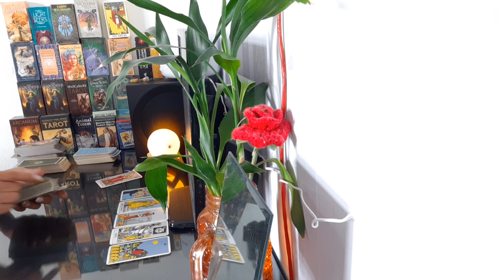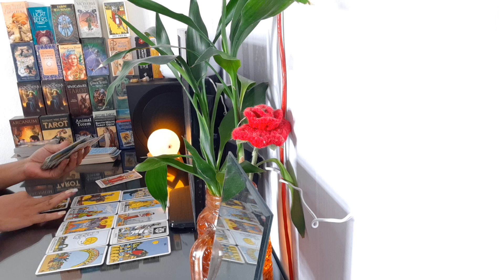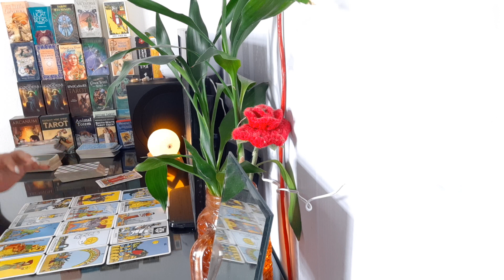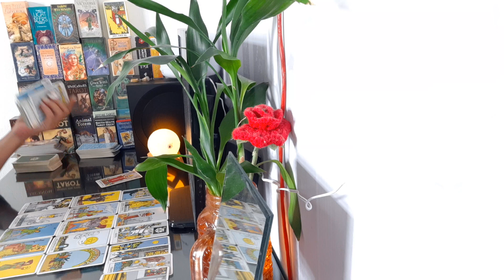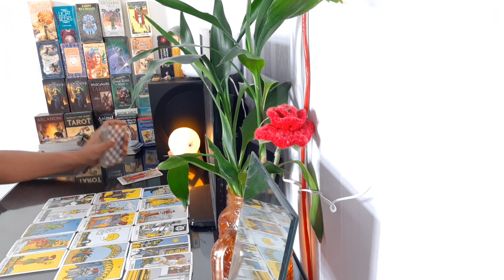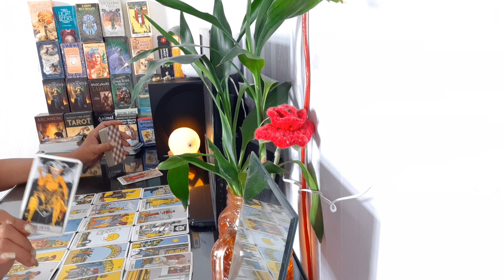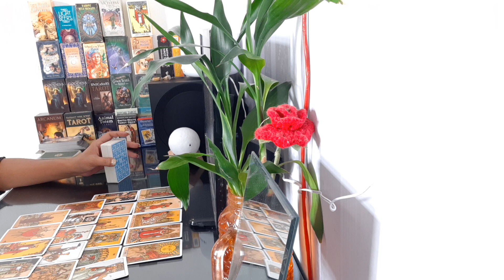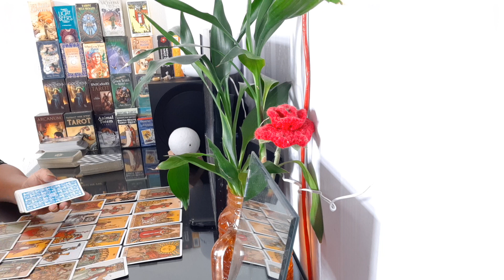ความรัก ราศีสิงห์ 1-16 กค.63 เลือกให้ดีเลือกให้ถูก แล้วคุณจะได้สิ่งดี ๆ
ด่วน! รับแค่ 20 คน เหลืออีก 5 ที่นั่งเท่านั้น!
 เปิดแล้ว รุ่น 3 Third Gen of The Eyes   รับสมัคร!!!
การเรียนดูไพ่ยิปซี โหราศาสตร์ตะวันตก
เรียน 1 วัน 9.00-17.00 น ในวันอาทิตย์ที่ 23 สิงหาคม  2563 วันเดียว
เรียนการอ่านรวมไพ่ 10 ใบ การงาน การเงิน ความรัก เรียนแบบรวบรัด
 ตารางเรียน
1. สรุปความหมายไพ่แต่ละใบ
2. อ่านไพ่10 ใบแบบทั่วไป
3. อ่านไพ่คำถามความรัก  4 ใบ
4. เทคนิคการประสานไพ่แต่ละใบ
5.อ่านไพ่ 1 ใบ ไพ่คำถาม
6.เทคนิคการลงยูทูปให้คนติดตามเยอะ ๆ
7.ทดสอบอ่านไพ่ รายบุคคล โดยอาจารย์ช่วยแนะนะ
8.หลังเรียนเสร็จ ท่านสามารถจะเข้าไปดูวีดีโอ ไลน์สดบน Facebook ได้เพื่อทบทวน ในวันที่อาจารย์สอน
สนใจติดต่อทางไลน์นี้เท่านั้น  @afe0329y
สถานที่เรียน  กทม
สำรองที่นั่งด่วน! รับจำนวนจำกัด!
ค่าเรียน 5900 บาท พร้อมแจกตำราเรียนอ่านและทำความเข้าใจ อ่านทำความเข้าใจก่อนเข้าเรียน

มีอาหารกลางวัน และ Coffee Break บรรกาศการเรียนสบาย ๆ ไม่เครียดคะ